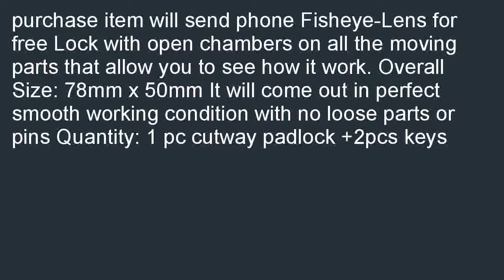BESTOPE Professional Padlocks Lock Crystal Cutaway of Practice Training Ski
Where to find  B00UF76C1Y/?tag=zukuta-20 Lowest price for BESTOPE&amp;#194;&amp;#174; Professional Padlocks Lock Crystal Cutaway of Practice Training Skill Pick Lock for Beginners Locksmith with Two Keys. New! Discover more categories.